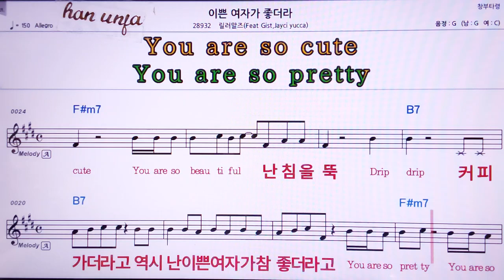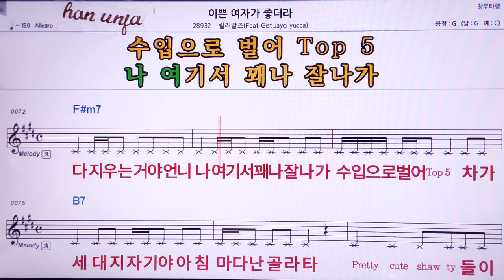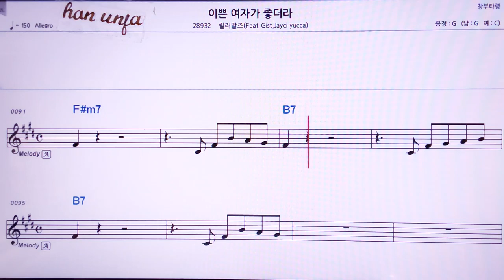💖이쁜 여자가 좋더라/릴러말즈 👍MR,노래방, 악보, 코드,Karaoke With Sheet Music